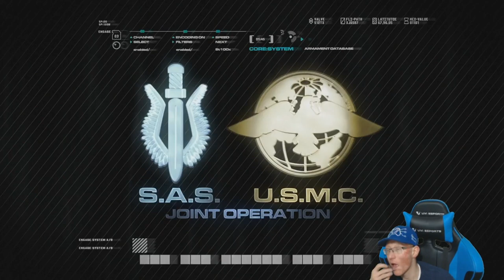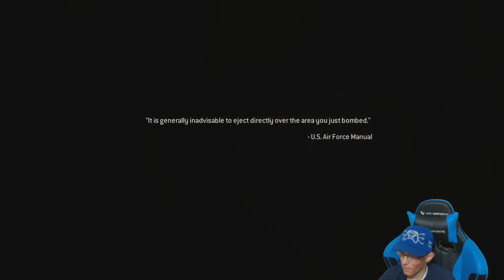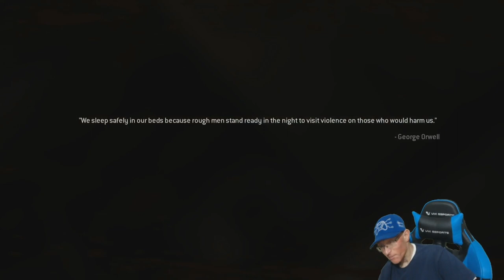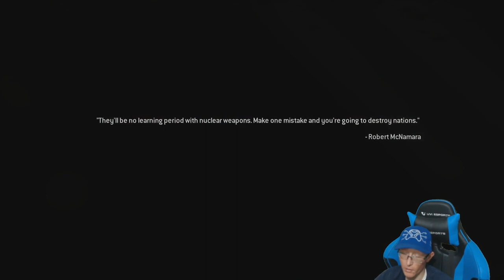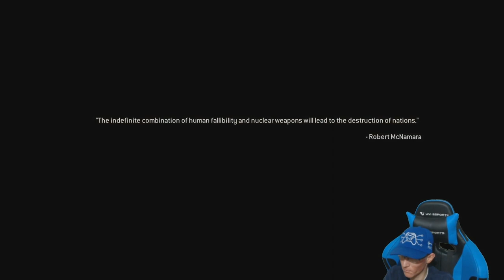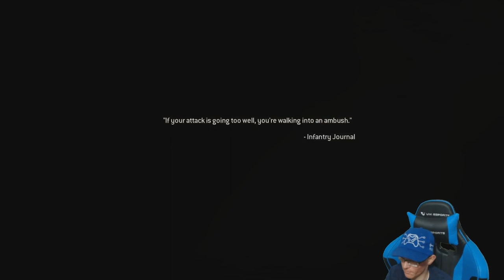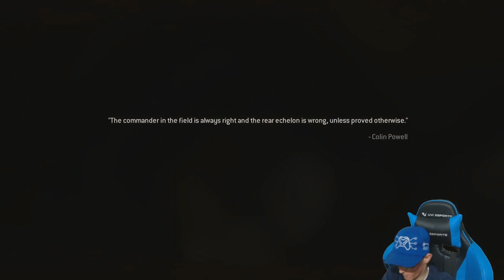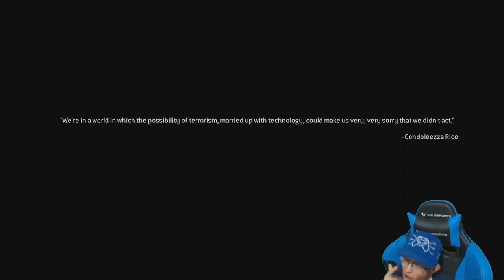Call of Duty | Modern Warfare | Remastered | Episode 15